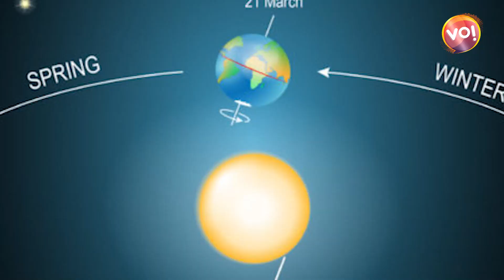From Midnight Sun To Extended Daylight: June 21st Marks the Summer Solstice | Vibes Of India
सूरज की किरणें पृथ्वी पर लगभग 15 से 16 घंटे तक रहती हैं. इसलिए इस दिन को साल का सबसे बड़ा दिन कहते हैं. इसे सोल्सटाइस भी कहते हैं. इसका अर्थ है सूरज अभी भी खड़ा है. 21 सितंबर आते-आते दिन और रात एक बराबर हो जाते हैं. इसके बाद 21 सितंबर से रात लंबी होने का सिलसिला बढ़ने लगता है. ये प्रक्रिया 23 दिसंबर तक होती है.

Anchor: Sakshee Singh
Camera Person: Krunal Kanodiya
Video Editor: Yashvantsinh Rajput
Graphics: Yashvantsinh Rajput